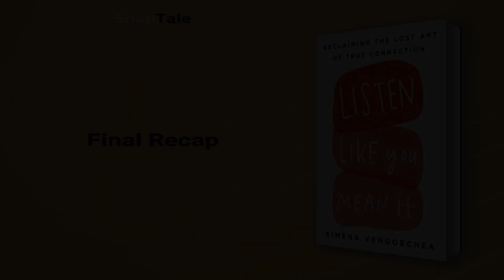Listen Like You Mean It by Ximena Vengoechea: 9 Minute Summary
*BOOK SUMMARY*

TITLE - Listen Like You Mean It: Reclaiming the Lost Art of True Connection

AUTHOR - Ximena Vengoechea

DESCRIPTION:
📖 Improve your listening skills with Ximena Vengoechea's Listen Like You Mean It. Designed for those of us who hear enough to get by, but miss out on deeper connections, this guide offers strategies to build rapport with strangers, encourage vulnerability and get conversations back on track.

TIMESTAMPS:
⌚ 00:00 Introduction
⌚ 01:10 Empathetic Listening
⌚ 01:57 Stay Present in Conversations
⌚ 02:27 Understanding Your Listening Style
⌚ 03:27 Deepen Conversations with Connecting Questions
⌚ 04:01 The "Yes, And" Technique
⌚ 04:36 Navigating Conversational Curveballs
⌚ 06:25 Mastering Conversations
⌚ 07:29 Exiting Conversations Gracefully
⌚ 08:07 Final Recap